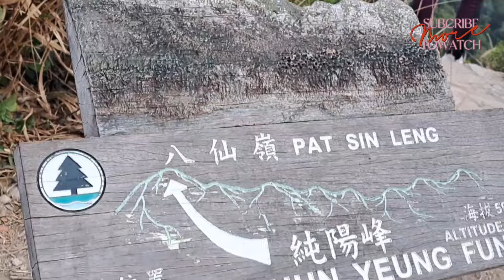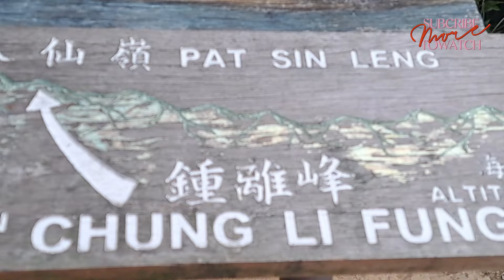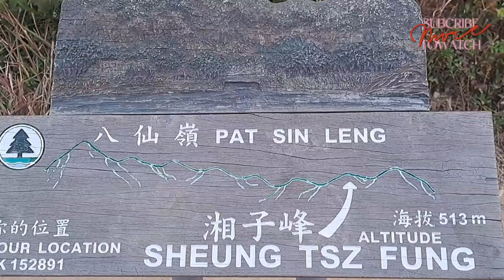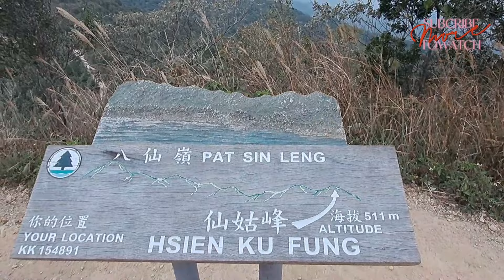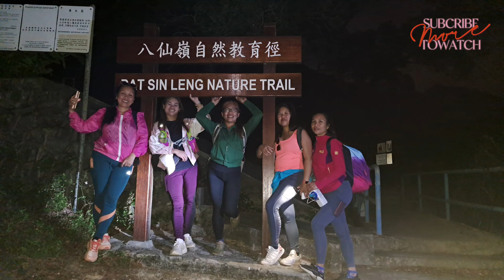PART 3 PAT SEN LING HIKE